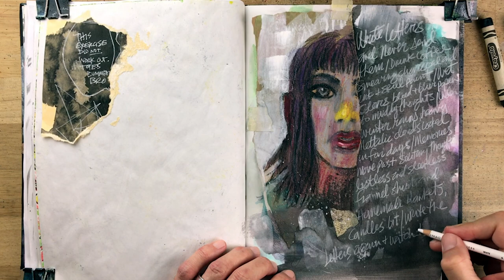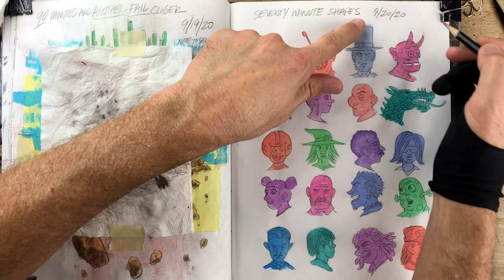How To Draw Better (In Only 1 Hour) Part 1 of 4: Sketchbook Ideas And Inspiration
How To Draw Better In Only 1 Hour. (Part one in a four-part series) That’s right, friends, this video will make you better at drawing and painting in only one hour or your money back– Guaranteed!

Strathmore Hardbound Sketchbook Journal
Winsor & Newton Series 7 Sable Brush #3
Speedball Super Black Ink

🎶 Music: (Youtube Music Library) Buckeye Bonzai and Rest Easy by Vans in Japan - Street Rhapsody by DJ Freedom - Movin’ Up by Dan Lebowitz - Dude by Patrick Patrikios - Three Kinds of Suns by Norma Rockwell - Royale by Josh Lippi and the Overtimers - Pedal to the Metal by Chris Haugen